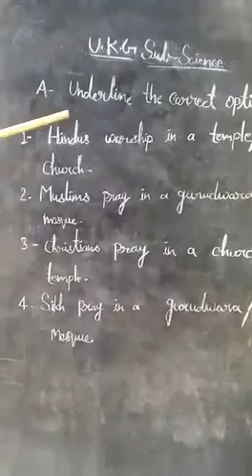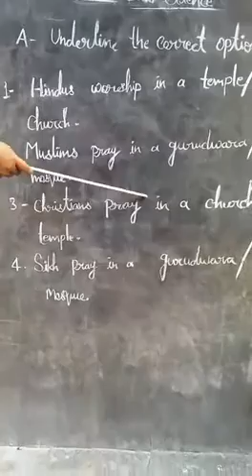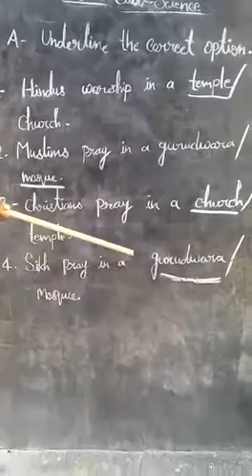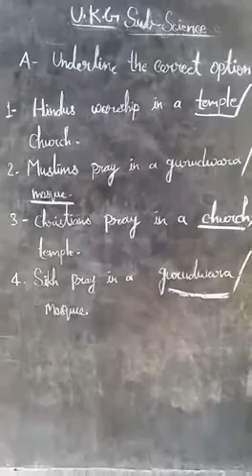7 October 2020(UKG-SCIENCE)